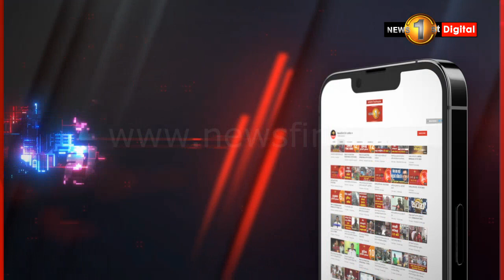සංස්කෘතියක් ගැන කතා කර කර එක තැන පල්වෙන රටක්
🔺මම ටෙනිස් බෝලයක් වගේ ඔබන්න, ඔබන්න උඩට එනවා..-ඩයනා ගමගේ-